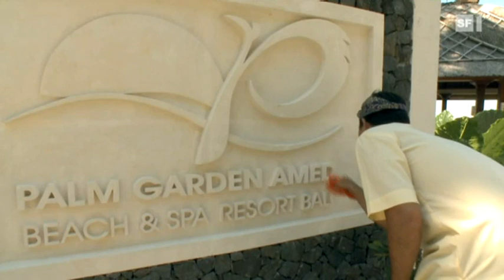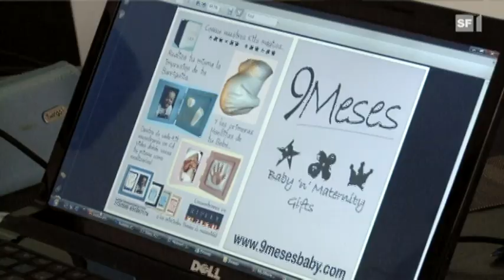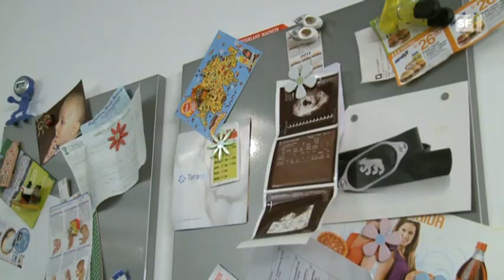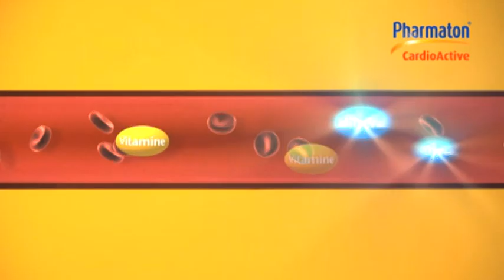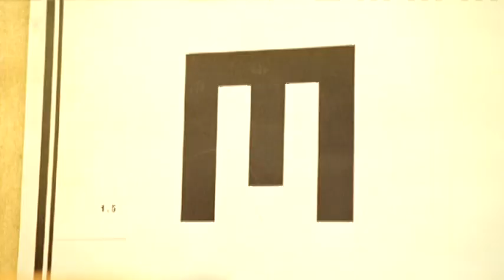Auf und davon Schweizer Auswanderer Peru, Kanada, Italien, Bali Staffel 2, Folge 6 1176327991